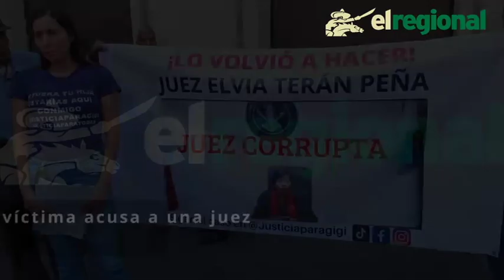Resumen 28 Abril El Regional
Viernes 28 Abril

📍Grave determinación de no acatar resolutivo del TEEM: Arturo Pérez

📍Advierten constructores riesgo en escuelas por falta de mantenimiento

📍Reitera Cuauhtémoc Blanco trabajo coordinado en seguridad